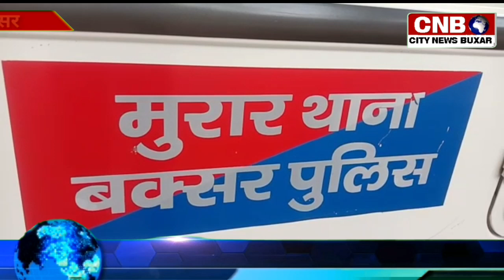मुरार थाना की पुलिस शराबी को पकड़ने गई तो शराबी ने कुल्हाड़ी से वार करते हुए पुलिस को दातों से काटा